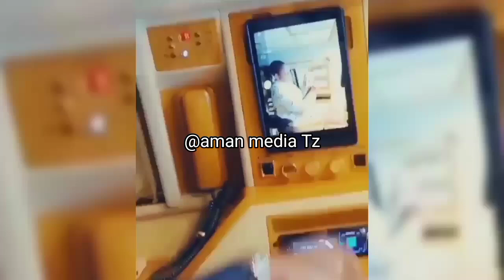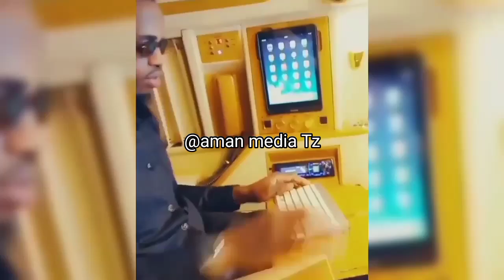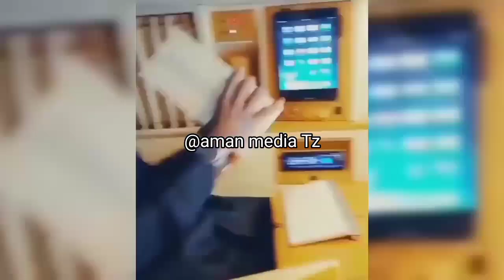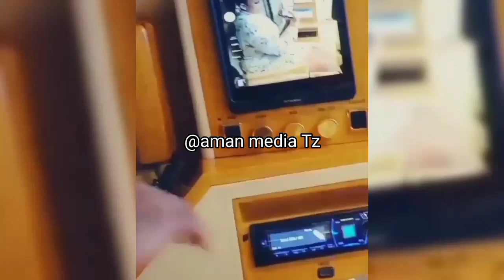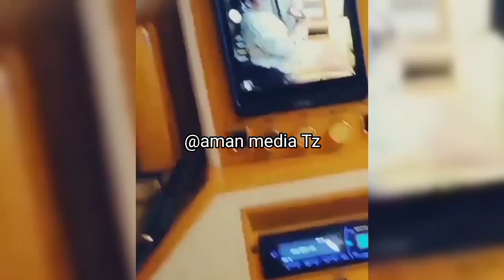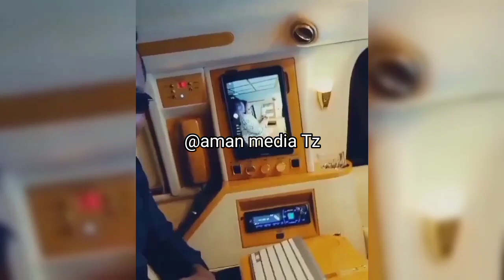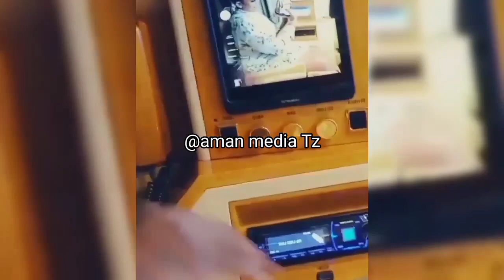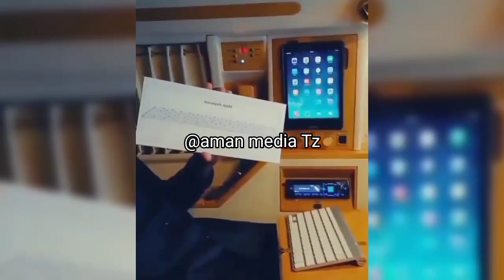ZARI THE BOSS LADY APOKEA MAHARI RASMI MKE HALALI WA DIAMOND PLATUMUZ TAZAMA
DIAMOND PLATNUMZ NA ZARI WALIVYO TUA AIRPORT KUTOKA SOUTH AFRICA NA WATOTO WAO/TIFFAH NA NILLAN
diamond atua tazania na family yake NILLAN na tiffa